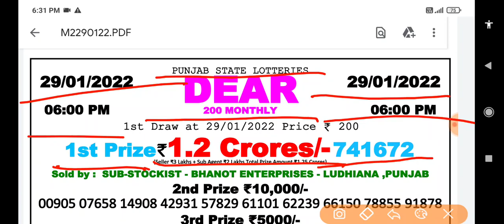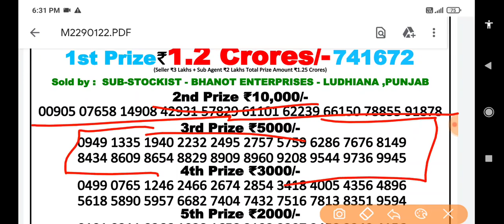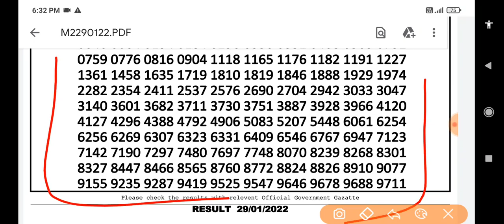Punjab State Lottery Dear 200 Monthly 06:00 p.m. 29/01/2022 Result Live Today.